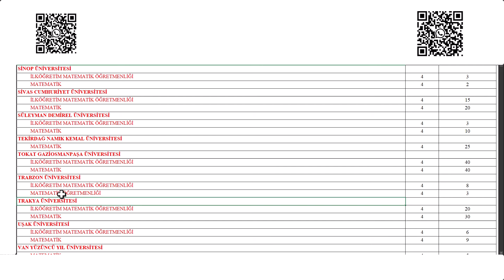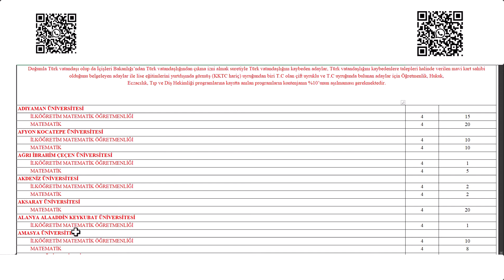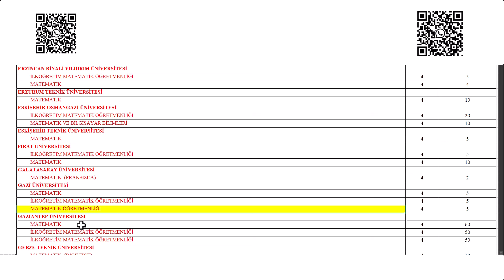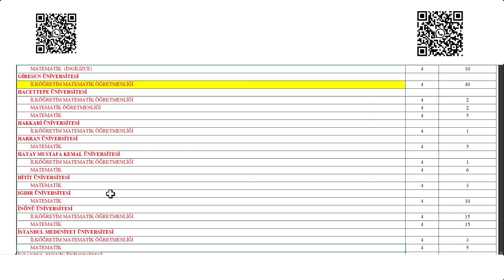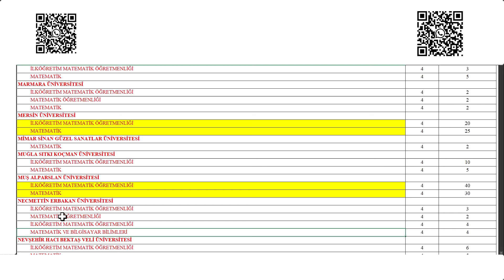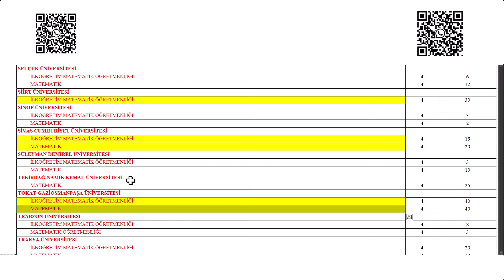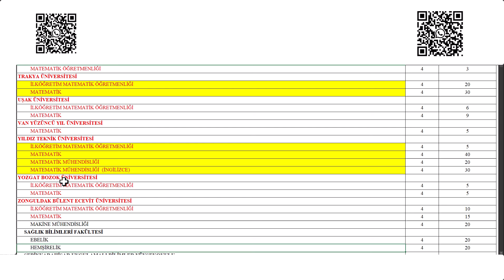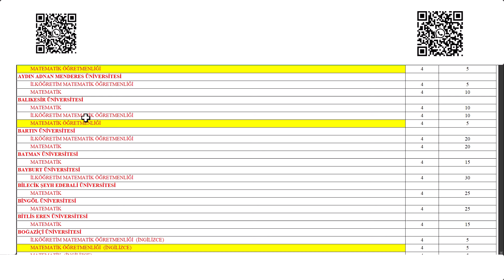TR/YÖS 2024-1 | Tercih Döneminde MATEMATİK FAKÜLTESİ Kontenjan Sayısı